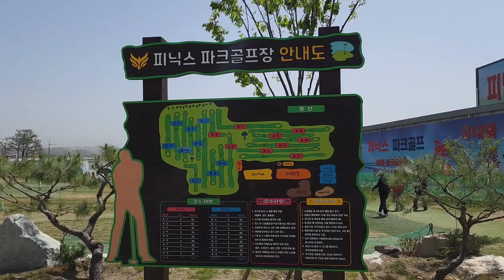파크골프 미녀파크골퍼 영진대 스포츠경영학과 화요파골연구팀.청라클럽. 안동중 동기회